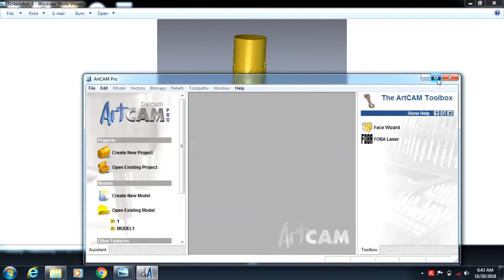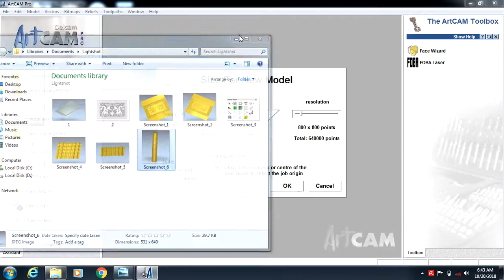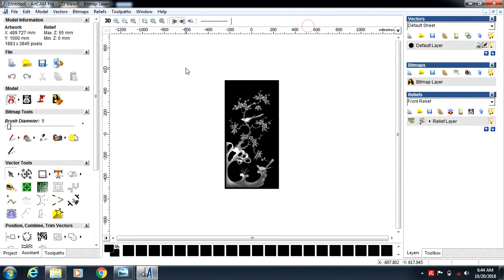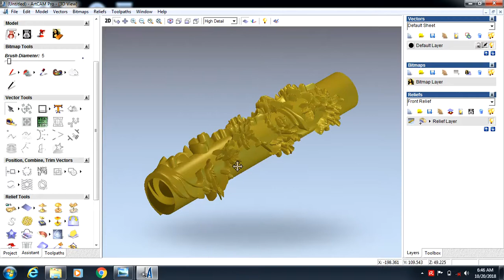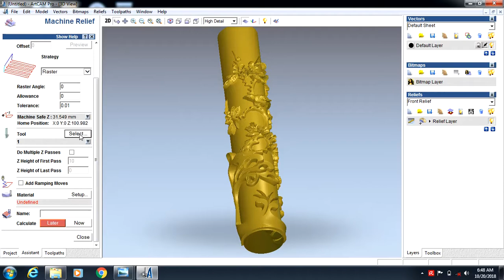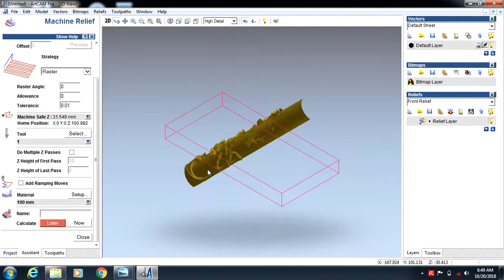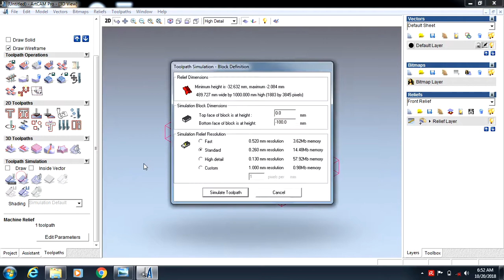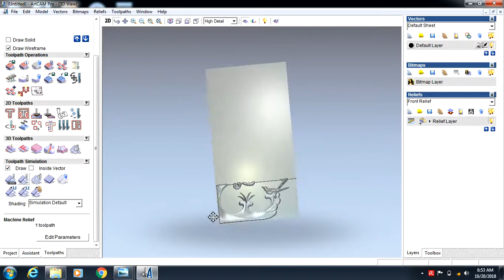tutorial membuat relief cilinder atau 4 axiz dengan greyscale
vidio ini berisi tentang cara membuat relief cilinder atau sering disebut dengan model 4 axiz,dengan menggunakn gambar greyscale di softwere artcam ,,
semoga vidio ini bisa bermanfaat buat rekan yang khususnya masih tahap belajar di softwere artcam,,
jika ada pertanyaan bisa comen atau hubungi :
id line rindri28